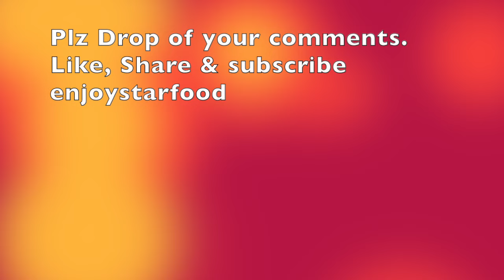How to make soft serve Strawberry Ice cream at home for a smile💕 | No Gelatin | No Cooking recipe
Evaporated Milk :
Condensed Milk :
Electric hand mixer :
Strawberry jam :
Food colour :

For Canada:
Condensed Milk :
Evaporated Milk :
Electric hand mixer :
Strawberry jam :
Food colour :

This video is about How to make delicious yummy & soft serve Strawberry Ice Cream at home . No cooking & No Gelatin Ice Cream Recipe .